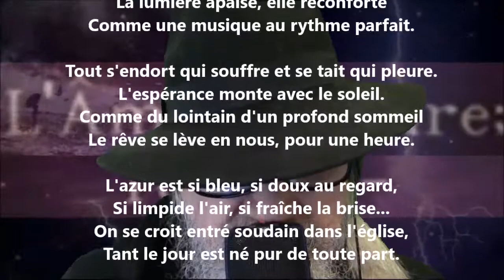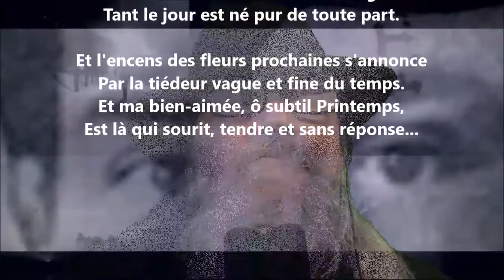Avril - Albert Lozeau lu par Yvon Jean